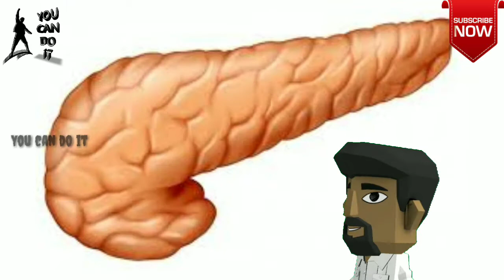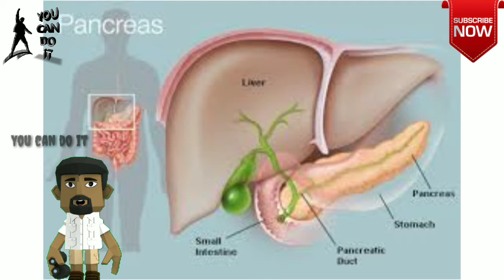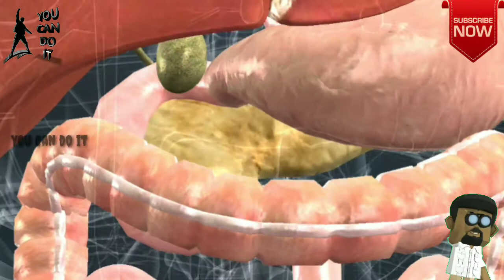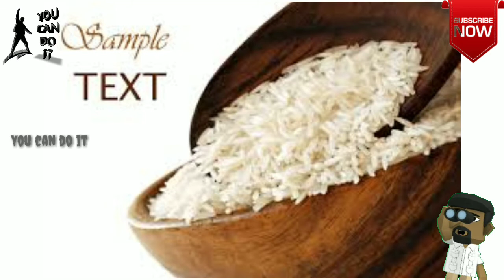குக்கரில் சமைத்து சாப்பிட்டால் சர்க்கரை நோய் வரக்கூடும்/ இதோ நிரூபணம் /தமிழில்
It is a awareness video for prevent diabetes mellitus and control it helpful for the management of diabetes mellitus